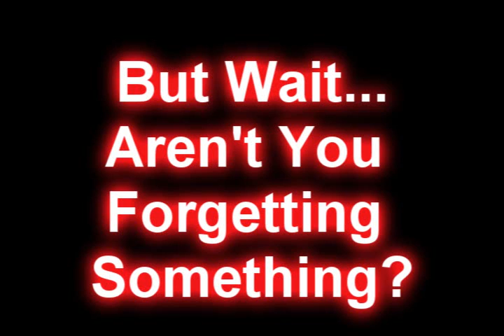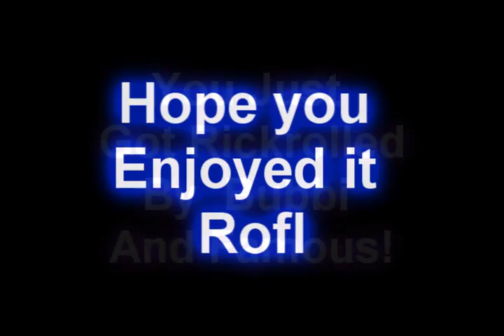Bubbi's First Pk Trailer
Watch The rest :]